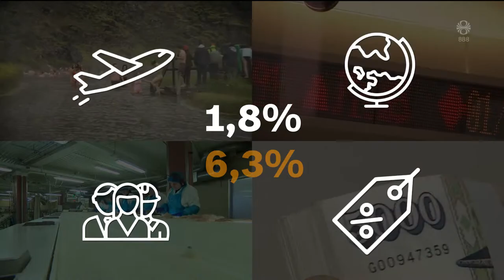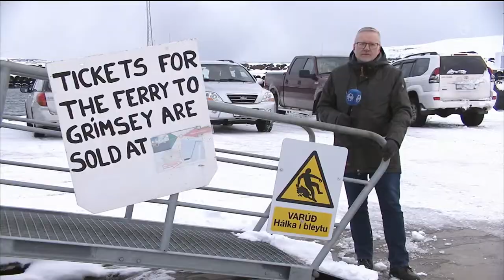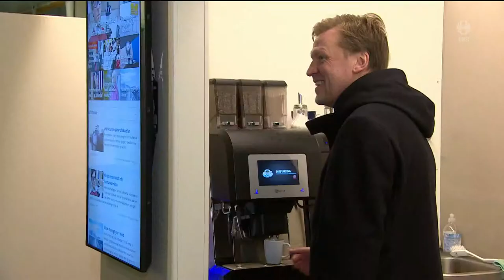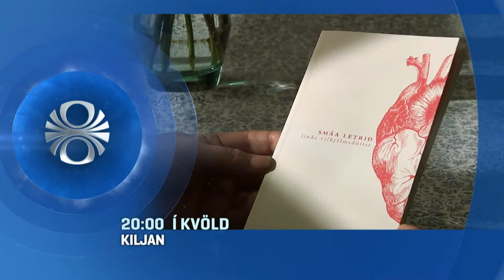Fréttir - 06. feb 2019